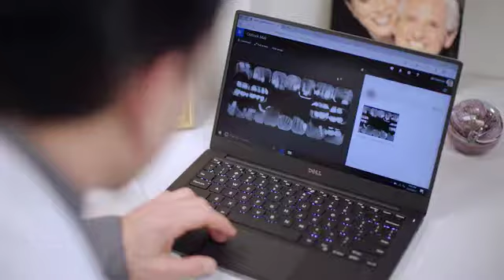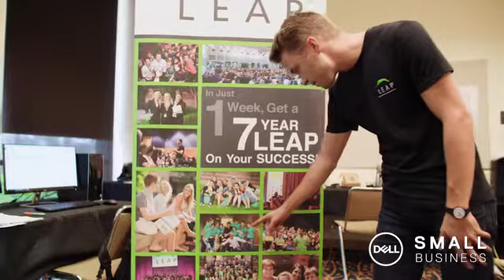Dell Small Business Dr William Dorfman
As both a dentist and nonprofit founder, my mission is to improve people’s lives. I run two very different businesses, but trust Dell as my technology partner to power them both. Find out how Dell Small Business technology solutions power my professional life, as well as my passion project to build young leaders. Learn more about how Dell Technology Advisors partner with small businesses